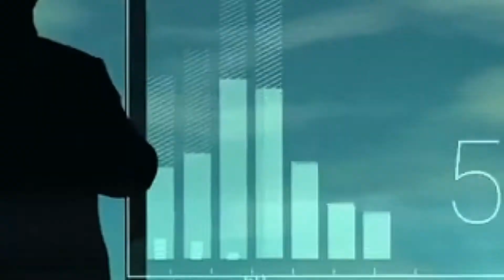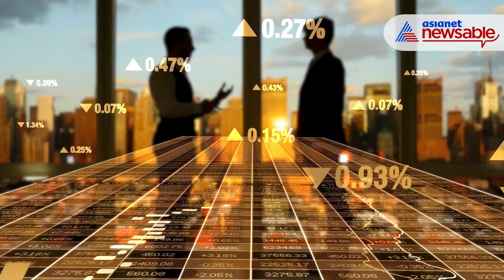Bullion For A Billion: The Growing Indian Confectionery Market | Asianet Newsable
The history of confectionery products dates back to 3000 years as per ancient Egyptian records. Originally, people used sugarcane juice or honey as ingredients, concentrated at particular consistency for making different products.

In the modern world, confectionery is categorized as sugar base, chocolates and Gums, considering commercial manufacturing methods and product profiling. Moreover, the industry is changing very rapidly due to the massive demand for luxury profiles, increased rules and regulations on labeling, new ingredient innovation and changing consumer perception and preferences.

The India Confectionery market has been recording a Compound Annual Growth Rate or CAGR of 12.15% since 2010. But why is there such a demand for Confectionery?